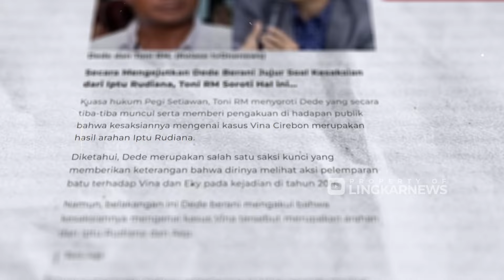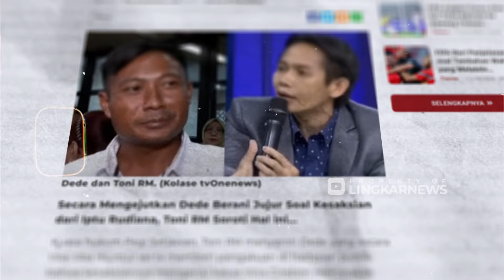Kasus Vina Terbaru: Makam Eky Dikabarkan Dibongkar Ternyata Kosong!? Rudiana Tak Bisa Mengelak !?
Apakah Eky benar-benar masih hidup? Isu liar muncul, mengungkap misteri baru di balik kasus pembunuhan Vina Cirebon!